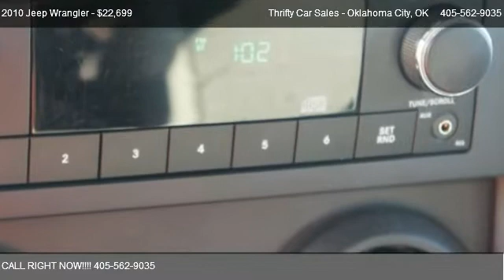2010 Jeep Wrangler X - for sale in Oklahoma City, OK 73116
Thrifty Car Sales - Oklahoma City
6910 Broadway Extension

Come test dirve this 2010 Jeep Wrangler X for sale in Oklahoma City, OK.

At just 13,000 miles, this ones practically Brand Spankin'! If you want the best Wrangler deal anywhere, look no further. Trail Rated and proven Jeep 4X4 system with 6-Speed manual for Maximum Fuel Economt and Off-Road enjoyment! These don't come by that often, so don't wait... Call today to arrange a time to see this little jewel for yourself.